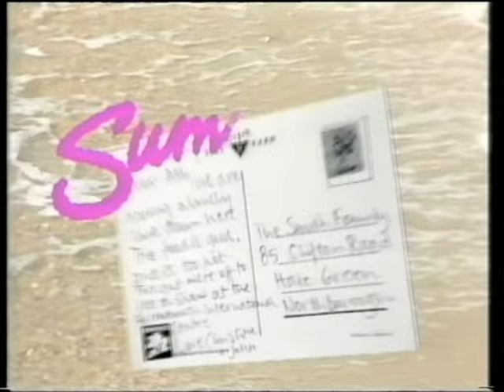Lulu 1988 Summertime Special The Boat That I Row